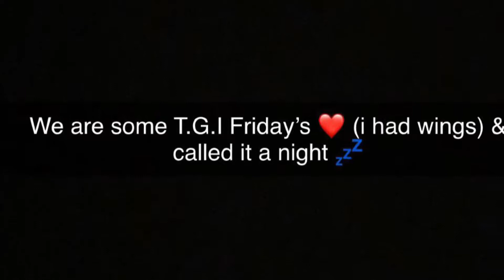come on a trip with me (pt. 1) | july 20, 2019 💙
hello lovelies! come with me on my very first trip this year. there will probably be 2 or 3 parts! hope you all enjoy, i love you all. 💙

BECAUSE.. I’m lit 🥵